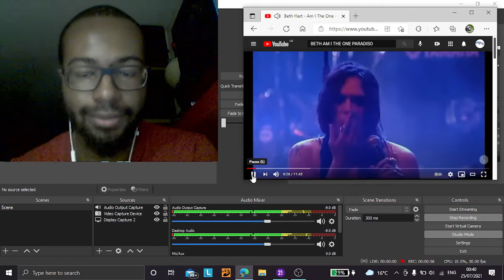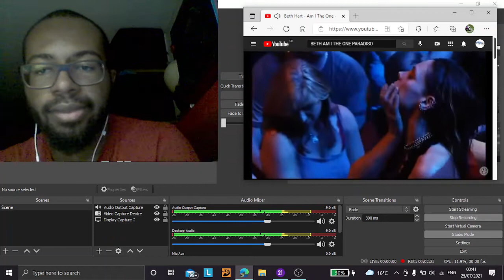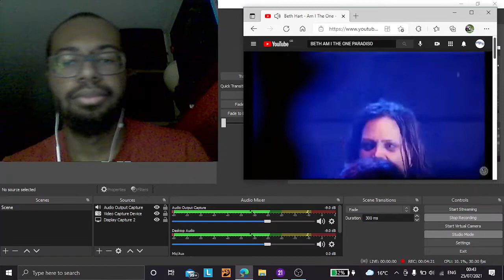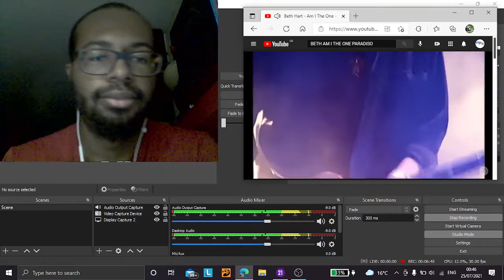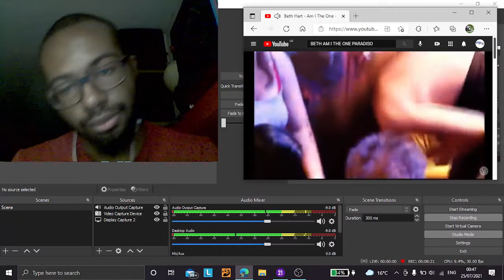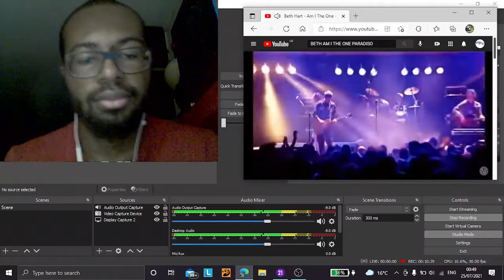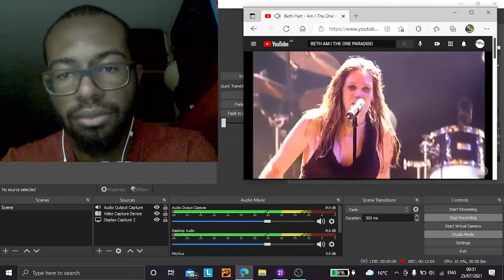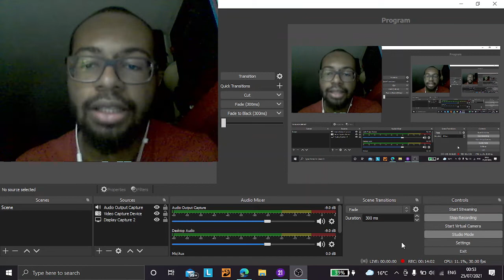Reacting to Beth Hart - Am I The One (Live at Paradiso)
Hi everyone, welcome back to another reaction video where I react to am I the one by Beth Hart, and judging my reaction to the visuals, I must say this is one of the best performances I've seen as someone reacting to it, just imagine being in the crowd and having Beth interacting with the audience, manifest that for a moment. Shoutout goes to both Montag Add, and Marcar Carmar for requesting me this.